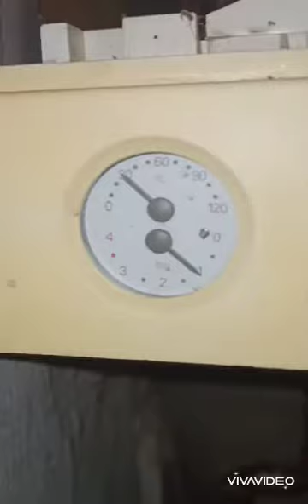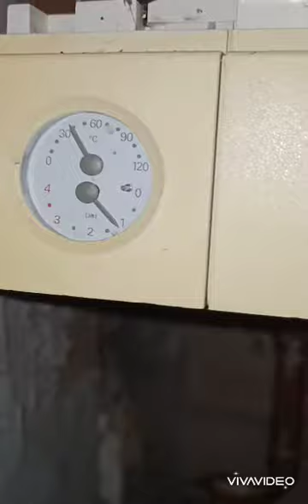Kocioł Wiessman nie grzeje wody użytkowej